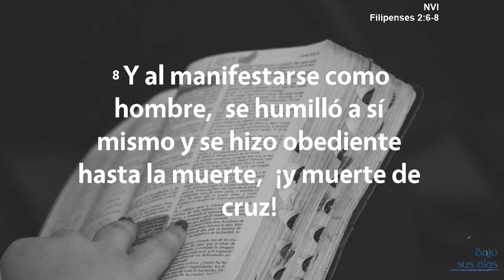Un símbolo de esperanza